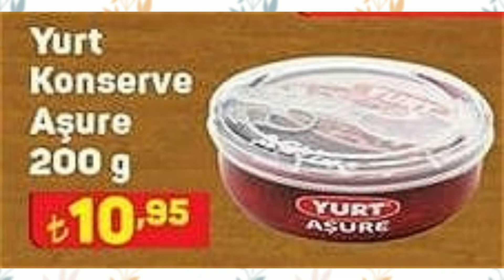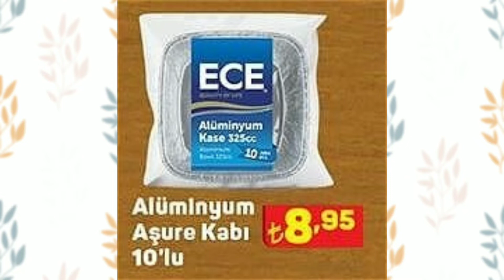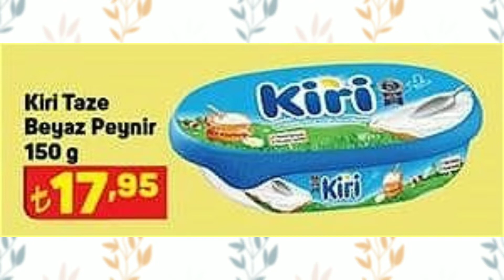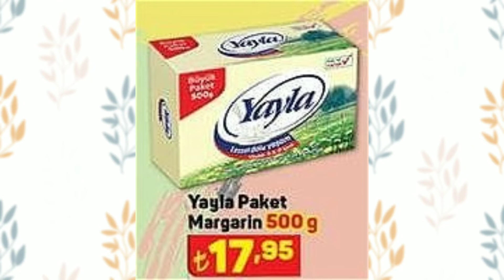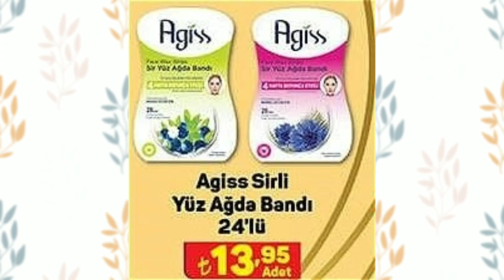RESMİ KATALOGDAN ✅ / A101 4 AĞUSTOS 2022 / A101 AKTÜEL ÜRÜNLERİ /A101 ALDIN ALDIN